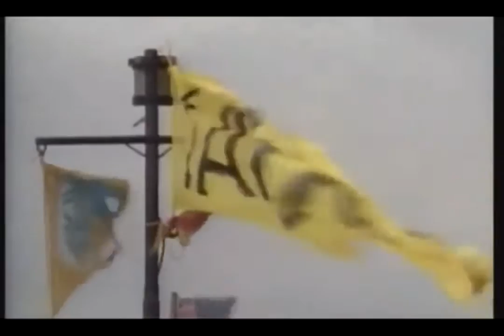y2mate com kaoma lamba caribe loalwa braz 0jjUqUAAHzM 720p